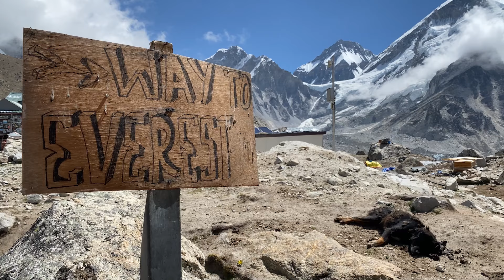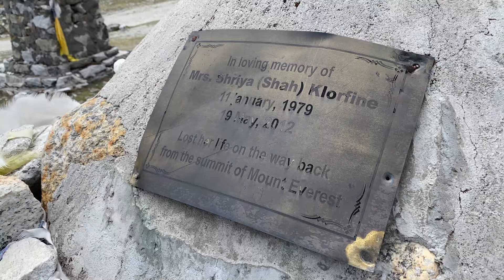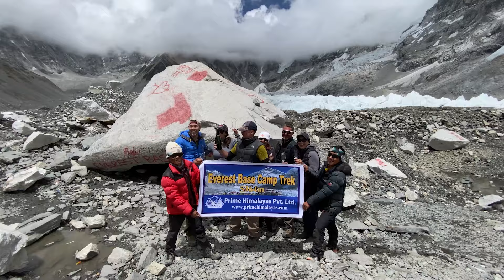A journey through the treacherous trek to Mount Everest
7News Anchor Scott Thuman takes us on a journey through the Himalayas to see the great Mount Everest.